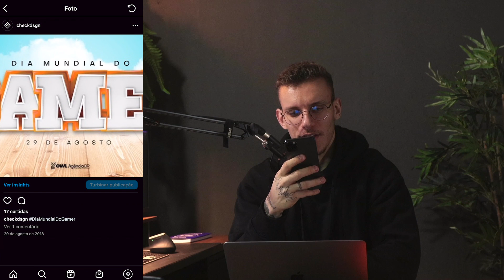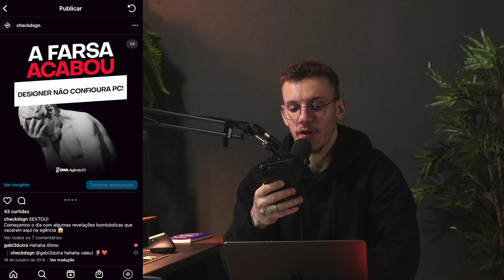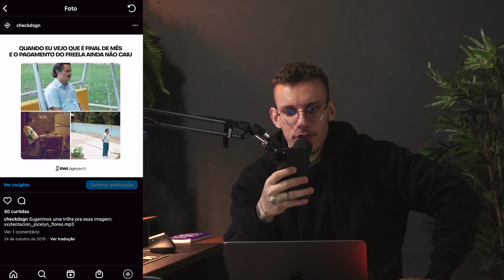EU SÓ TINHA TRABALHO FEIO? | REACT DA CHECK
→ Se possível, deixe seu comentário também.